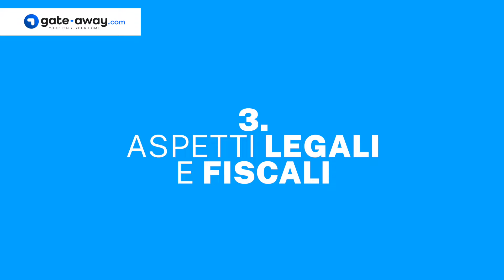Immobiliare: rispondere a richieste generiche di maggiori informazioni. Ep 19 - L'estero è per tutti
In questo video ti spieghiamo come rispondere ad una richiesta generica di “maggiori informazioni”.

🏡Gate-away.com è il portale immobiliare italiano che ti permettere di per vendere i tuoi immobili ad acquirenti esteri di tutto il mondo che sono alla ricerca di una proprietà in Italia.

📢 Se anche tu devi vendere casa o vuoi pubblicizzare i tuoi annunci